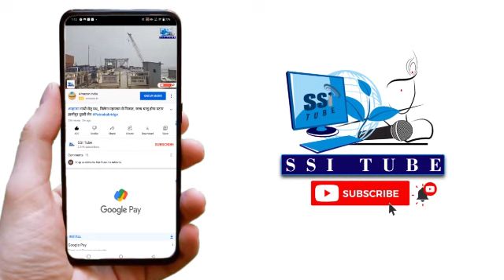पटना के मौर्यलोक में पार्किंग की नई व्यवस्था से दुकानदार परेशान